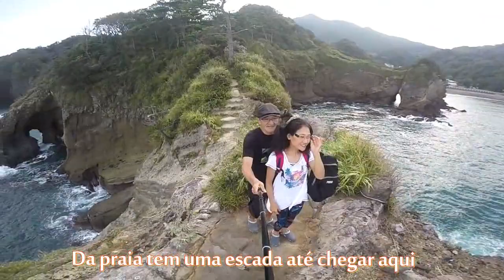Summer 2018 Futo Beach Nishiizu Japan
Uma beleza de lugar em Nishiizu